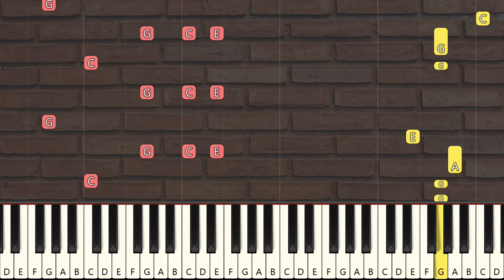Znělka Pat a Mat ...A je to! (piano tutorial | večerníček | klavír | noty | české písničky)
Klikněte na "Připojit se", staňte se členem kanálu a získejte celá videa, tutoriály na přání a další výhody

 (upraven)

Název:  Fotografie loutek Pata a Mata vysokých 20 cm.
Autor:  Patmat film s.r.o.